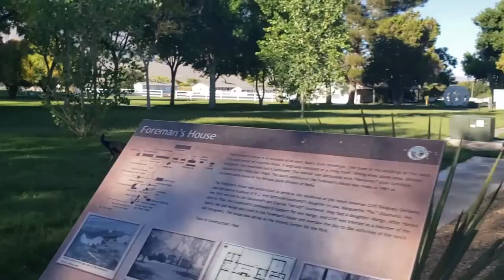Floyd Lamb Park | Top Things To Do In Las Vegas | Selling Sin City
This episode of “Selling Sin City” takes you inside an historical oasis, Floyd Lamb Park at Tule Springs. Here you can explore 680-acres of wildlife, lakes, lush vegetation and views of the Sheep and Spring Mountain Ranges. This park is the perfect location for outdoor activities and adventures for the whole family.

“What Happens in Vegas, We’re Telling Everyone!”